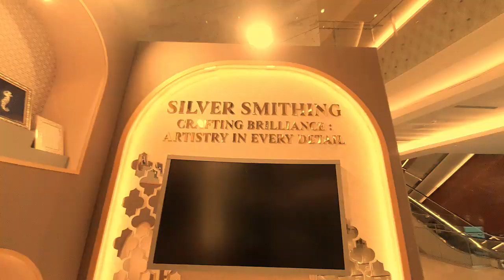Swadesh, silver filigree stoll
silver filigree  products